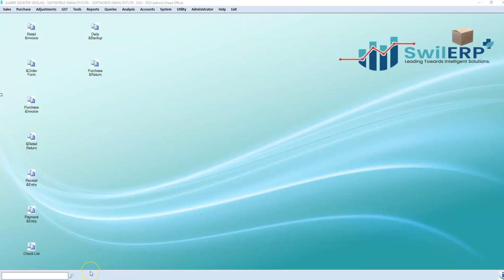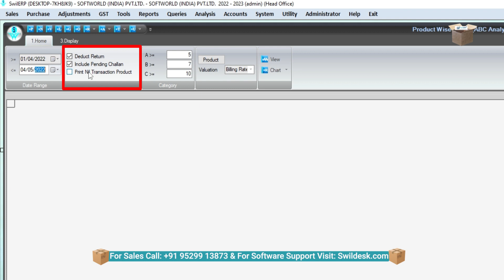How to View Product Wise Sales (ABC Analysis) in SwilERP Software | ABC Analysis for Pharmacy Stock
A Product Wise Sales (ABC Analysis) is an option to view reports in A/B/C Categorized wise. With this option, the Pharmacist can view their sales data as in Deduct return, Include pending challan, and print nil transaction product wise, Also they can do valuation by MRP, Sales Rate, Purchase Rate, Cost Rate, and Billing rate.